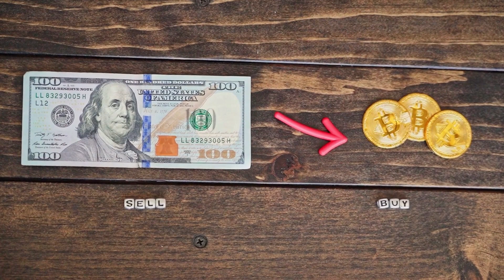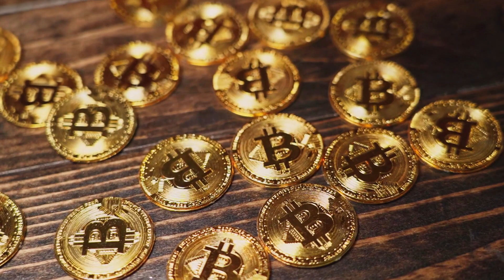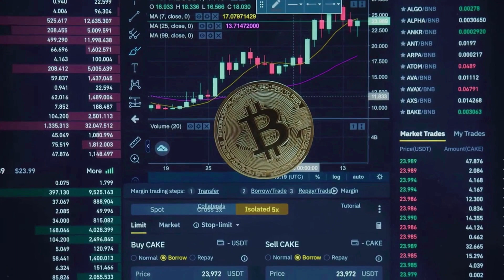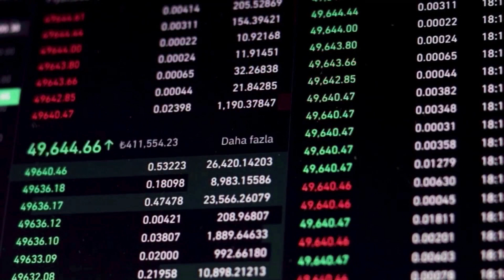DOGE WILL 2000% AFTER THIS NEWS? - Dogecoin PRICE FORECAST 2023 - 2025